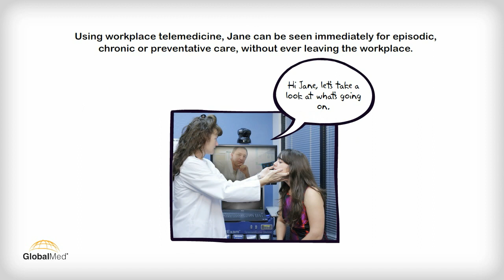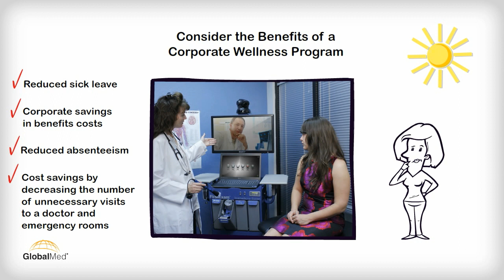Corporate Healthcare: Urban Office Setting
Published November 17, 2013.  GlobalMed is transforming the delivery of care to one corporate athlete at a time.  Telemedicine and Workplace Wellness are a business imperatives.